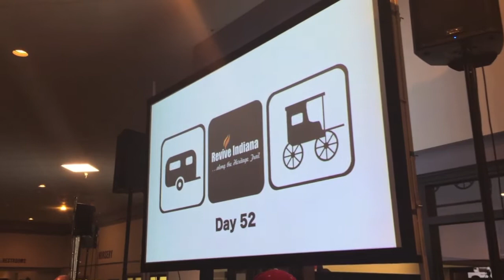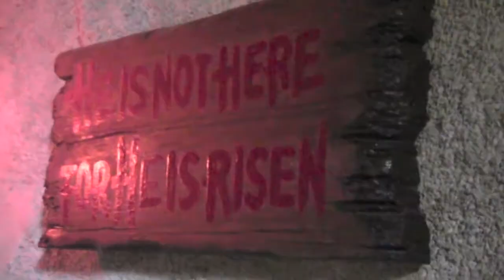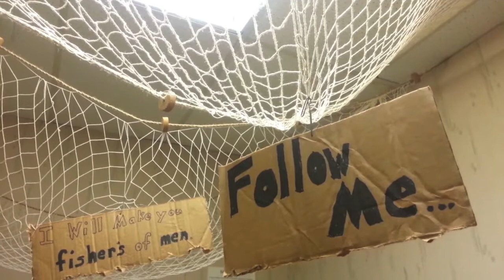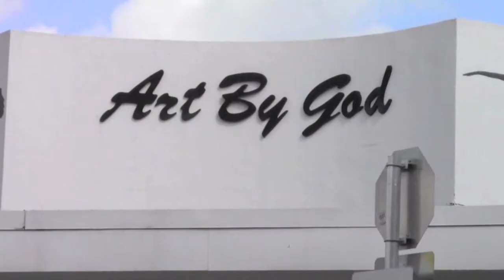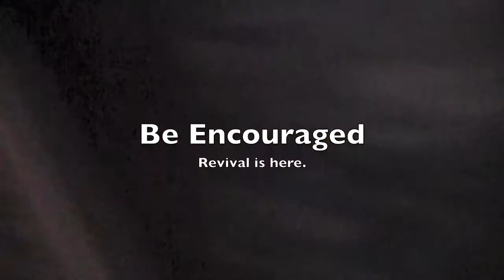Be Encouraged, Revival is here.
A Clip from a sermon at Bible Believers' fellowship about the Revival in Indiana hitting Chicagoland and soon to spread throughout the United States!